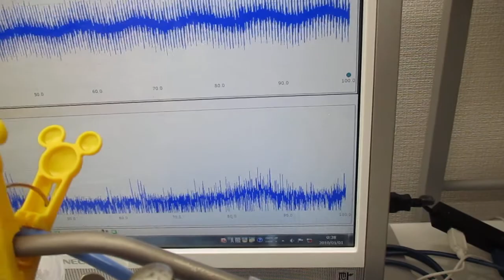チタン製ストローを利用した超音波シャワー実験 ultrasonic-labo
１）複数の異なる超音波を利用
２）流水の変化を利用した超音波伝搬減少の利用（超音波シャワー）
３）弾性体の表面を伝搬する高調波（１ＭＨz以上）の利用
４）ガラス・樹脂・ステンレス・・各種容器の音響特性を利用
５）キャビテーションと音響流の最適化（音圧測定解析）技術を利用
６）その他（非線形現象、相互作用・・）